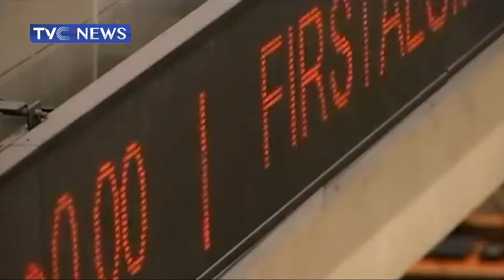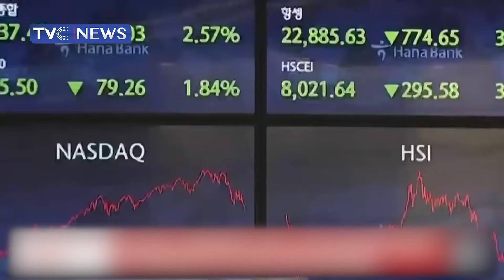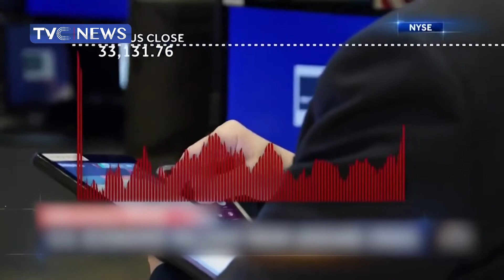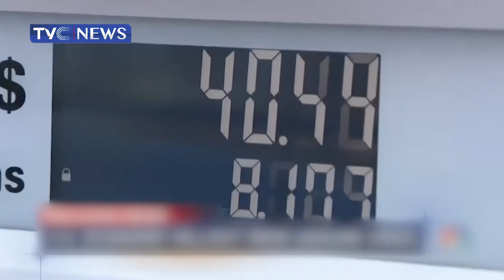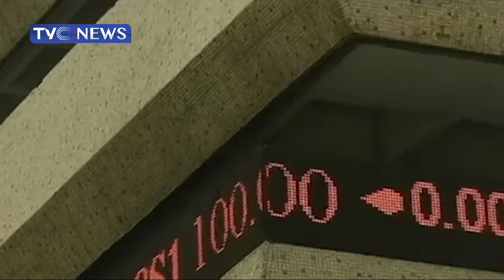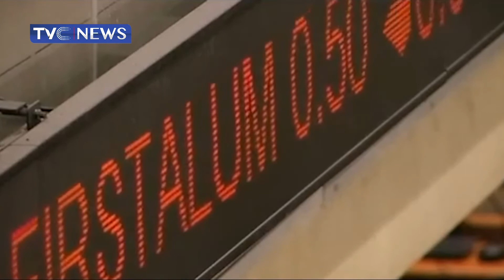Analysis: World Bank/IMF Wants Nigeria To Adjust Polices